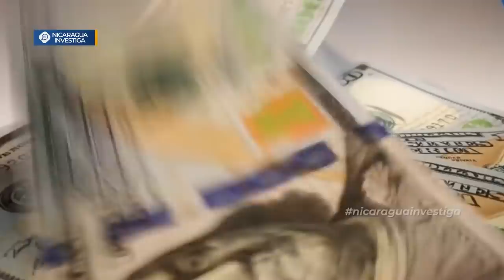🔴 Noticias de Nicaragua | HOY 28 de octubre de 2019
Estás son las noticias más importantes de hoy:

▶ Banco Central cambia deslizamiento cambiario del córdoba con respecto al dólar y reduce en 2% las pensiones a jubilados, ahorrando al INSS más de 13 millones de córdobas.

▶ Laureano Ortega adquiere los servicios de Nicaragua Diseña para que esos diseñadores confecicones los trajes de su ópera y los enviará a capacitación a Italia. Todo con dinero de los nicaragüenses

▶ Medardo Mairena denuncia que cientos de campesinos se vieron obligados a huir por la persecución estatal y han abandonado sus tierras sin poder cultivarla.

▶ Rosario Murillo condecorada por Rusia por su apoyo a ese país

Puede visitar el canal de la periodista Jennifer Ortiz, directora de Nicaragua Investiga puedes dar click al siguiente enlace